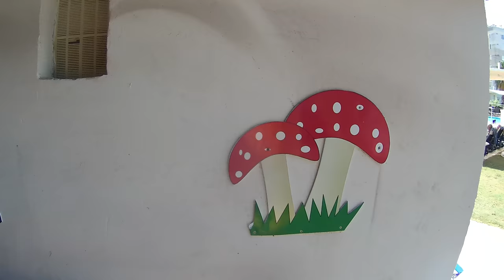Lara world hotel, Турция, Анталия, Lara пляж, Lara World обед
0:09 смотрите в данном выпуске
0:42 приветствие
1:17 дорога до пляжа, который «привязан» к отелю Lara World Hotel
2:02 обзор пляжа
3:30 обзор детской площадки в отеле Lara World Hotel
5:14 обзор территории отеля Lara World Hotel
5:44 обзор обеда

В данном видео поделюсь нашим опытом проживания и заселения в отель Lara World Hotel, покаже территорию пляжа, который закреплён за отелем, там с браслетами данного отеля лежаки и зонты бесплатны, если браслета нет стоимость 7 лир.

Посмотрим на подводный мир и где лучше погружаться в воду вблизи пляжа.

Далее посмотрим на детскую площадку на территории отеля и в целом покажу что есть.

В завершении обзор обеда, посмотрим выбор еды.

СПАСИБО, ЧТО ПОСМОТРЕЛИ ДАННОЕ ВИДЕО!

ПАЛЕЦ ВВЕРХ, если понравилось данное видео,
КОММЕНТИРУЙТЕ, всегда интересно ваше мнение,
КОЛОКОЛЬЧИК ставим, чтобы не пропустить мои новые видео.